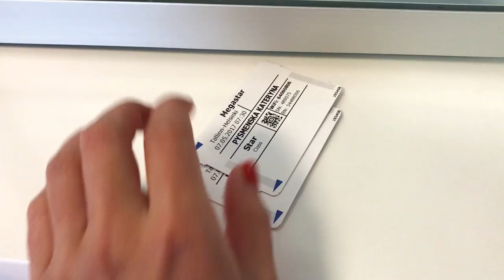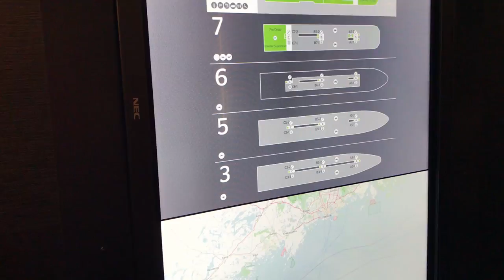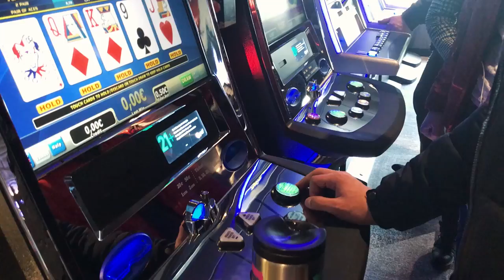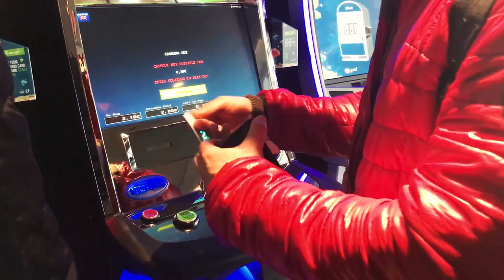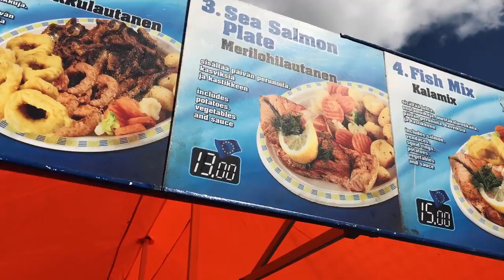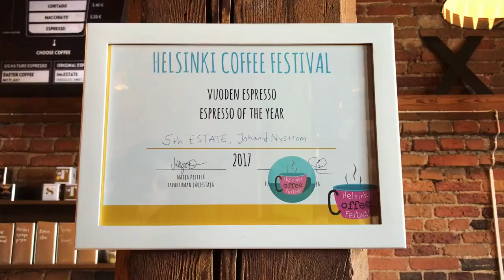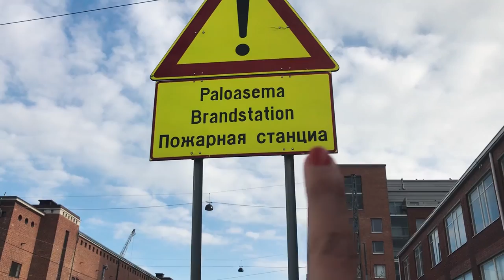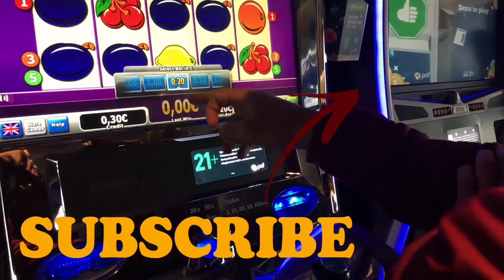Хельсинки! Самая холодная майская погода в нашей жизни!